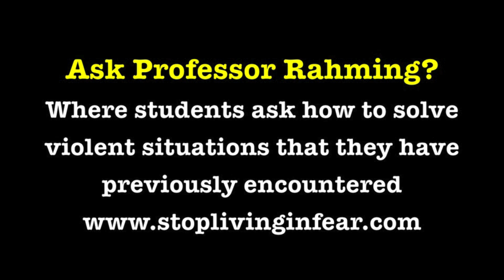Ask Professor Rahming Episode 1 - Miyama Ryu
. Professor Rahming uses violent crime reenactments to illustrate how classical techniques and strategies can help you avoid being the victim of a violent crime.